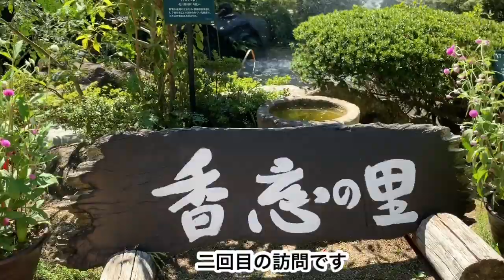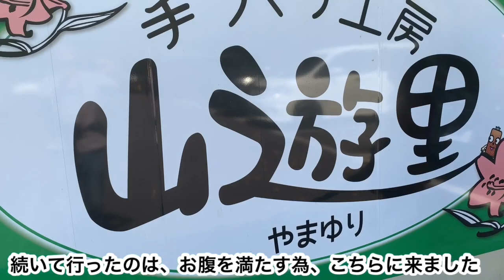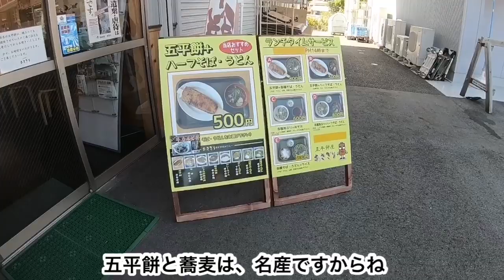豊田市下山地区へ遊びに行ったゴールデンレトリバーのはっち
BGM　音楽の卵より